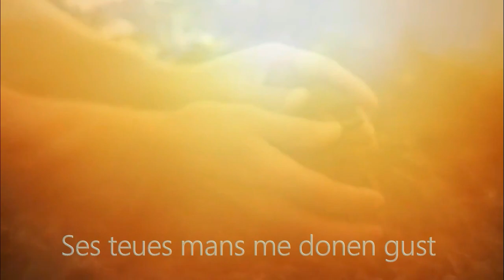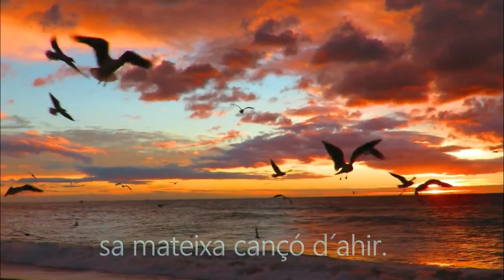Ja t'ho diré l'Univers lletra